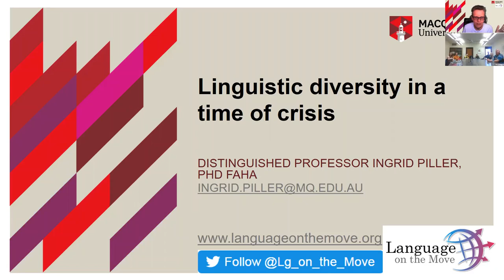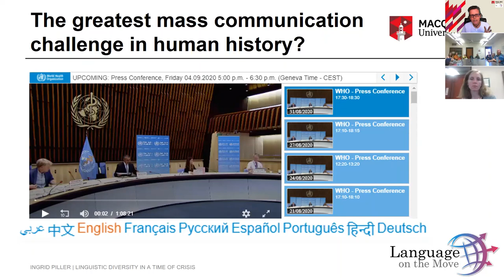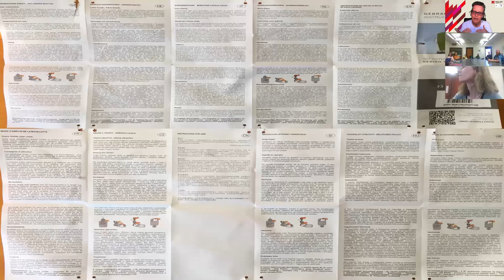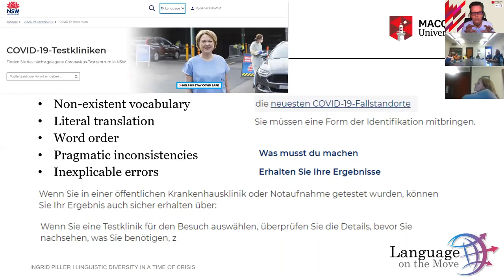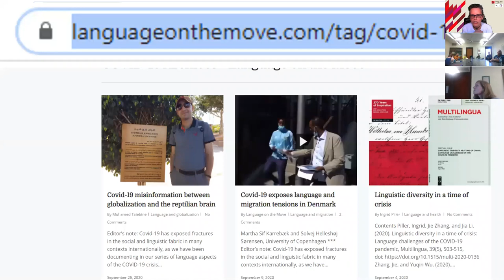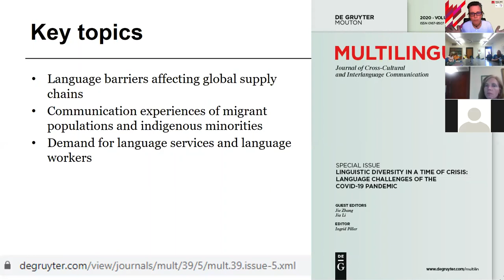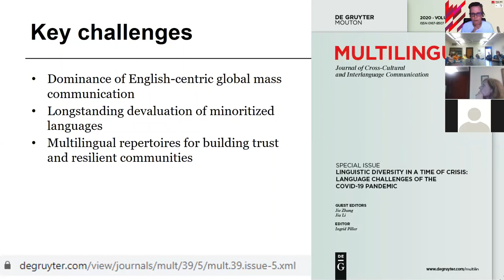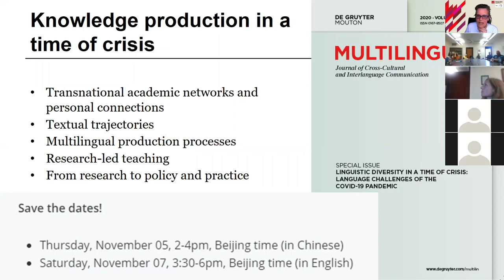Linguistic Diversity in a Time of Crisis: language challenges of the COVID-19 pandemic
The COVID-19 pandemic probably constitutes the greatest mass communication challenge in human history. How to ensure access to timely high-quality information from trusted sources for all the world's linguistically diverse populations?

In this lecture, Distinguished Professor Ingrid Piller, Macquarie University, introduces sociolinguistic research devoted to the language challenges of the crisis, drawing on case studies published on Language on the Move and in a special issue of the sociolinguistics journal Multilingua:

1. The Covid-19 archives on Language on the Move can be found
2. The special issue of Multilingua dedicated to Linguistic Diversity in a time of crisis is available (free access)

The lecture was delivered as part of the Linguistics Research Seminar series at the University of Western Australia, Perth, on Friday, October 09, 2020.